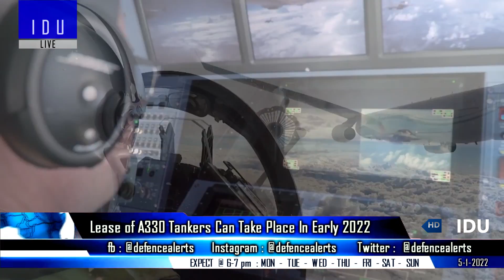Indian Defence Updates : TEDBF Vs Rafale-M,Uttam Mk2 Test,DRDO Long Range ASM,158000 MKU Helmets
1. TEDBF will have 5th gen technology from AMCA : Quantum Leap in Technology over the French Rafale M.
2. DRDO starts work on New Long Range ASM Anti Ship Mi-ssile.
3. DRDO starts work to replace ATAGS's Electric Drive To Hydraulic Drive.
4. LRDE to procure X-Band Simulator for testing
5. IAF plans to lease Airbus A330-200 MRTT in 2022.
6. MKU Limited completes delivery of more than 158000 modern helmets to Indian Army & Indian Navy.
7. Turkish Firm to Deliver 100 ZCQM Drones to Indian Partner DCM Sshriram Industries.